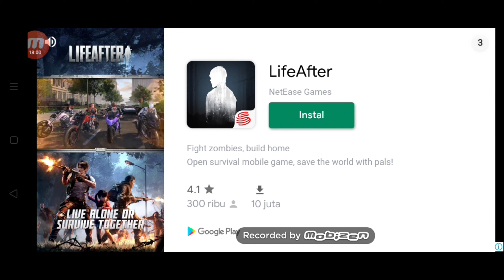Gua kira nggak ada yang bakal maen,Internet cafe simulator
Halo guys